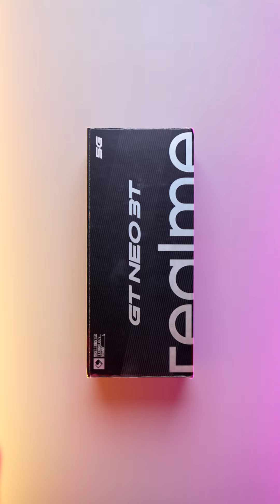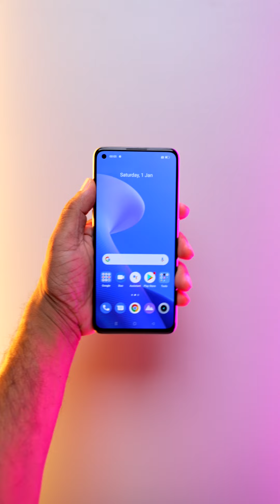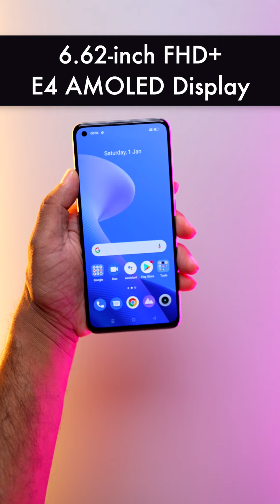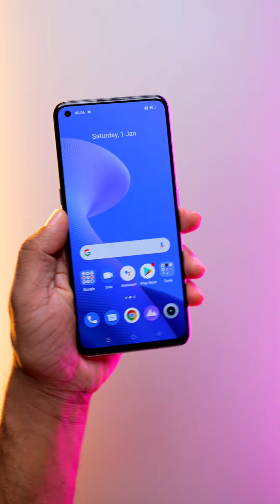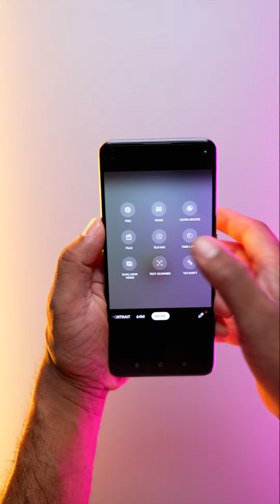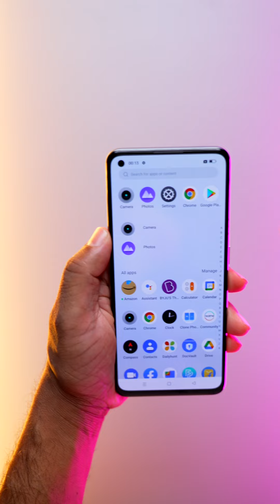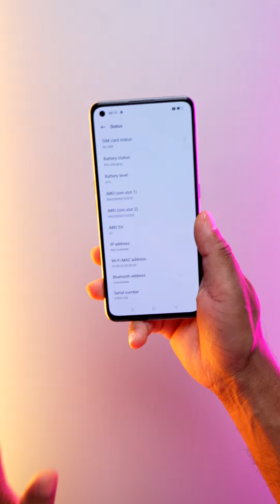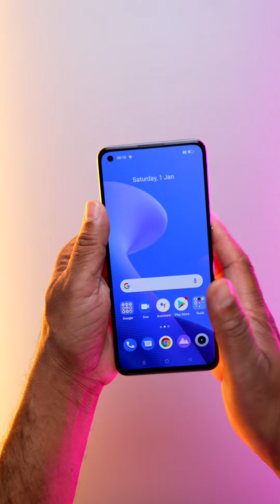Realme GT Neo 3T Unboxing, First Look, India Launch, Feature and Specifications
Realme GT Neo 3T has been launched in India. Apart from the 80W fast charging that is also a part of the Realme GT Neo 3T’s name, the smartphone is powered by a Qualcomm Snapdragon 870 chipset, which is the same one we saw on the Realme GT Neo 2 from last year. Apart from this, the Realme GT Neo 3T also comes with an AMOLED E4 display with up to 1,300 nits of peak brightness, and support for HDR 10+.

Apart from this, the Realme GT Neo 3T also have a triple rear camera, headlined by a 64-megapixel primary shooter. There is also a 16-megapixel wide-angle front camera on the Realme GT Neo 3T.

About Us:
91mobiles.com is the largest gadget research site in India that provides tools, reviews & rich content to help people decide which gadget best suits their needs. The platform also helps users to find the best prices/offers for the gadgets.